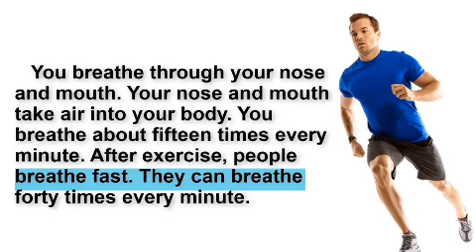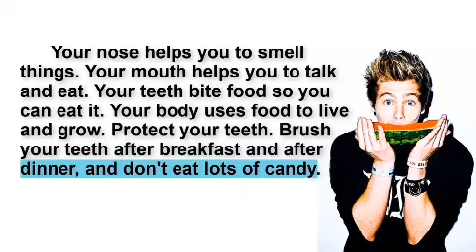part-3💕know about your nose & mouth💕 Learning American English 💕